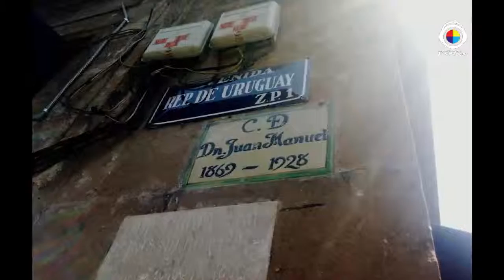Mexclando/Ideas al minuto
Julianna Díaz, Directora de "Ideas al minuto" nos cuenta de que se trata este proyecto.